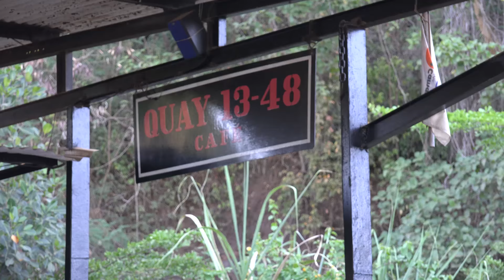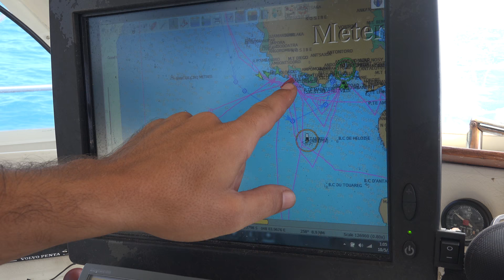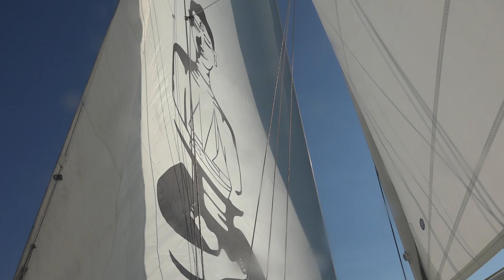Sailing a Pirogue in Madagascar- Sailing SV Delos Ep. 99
Sailing in Madagascar isn't just a sport, it's a way of life for the local people!  With our time winding down we prepare Delos to sail to South Africa to escape the coming cyclone season. On our way we take our Friend Florent to a remote village to check out a pirogue he's building.  The village is  very traditional and specialize in building the sailing pirogues we are so fascinated with.  After making friends with a few of the locals they take us sailing on thei pirogue and we reciprocate by giving them a ride on Delos.  They have never seen a yacht before and it blows their minds :)

Just wanted to mention that most of the music from this video was actually recorded *LIVE* in Madagascar by some very cool people we met at parties and such.  Links at the *BOTTOM* of the description.  Peace and Love to you all and thanks so much for your support!  Brian

This is our story, a story of three souls sailing around the world.  It is a story about sailing, but it's also a story about the fantastic people we meet and amazing places we see.  It's a story of people living their lives in an alternate way, in close connection with the beautiful people and amazing planet that we call home.  Our experience has affected us so profoundly we want to share it, hoping that others may find inspiration to follow their dreams and do what they love.

Follow Delos!

Our Mission
It’s simple really- we just want to make you SMILE! We do this because we LOVE it. Given our short time on this AMAZING PLANET there’s absolutely, positively, nothing more we’d rather be

doing with our time!

We hope by sharing this adventure you will find some inspiration in your life. If doesn’t have to be sailing. It can be anything at all. Just take a few minutes every day for yourself,

breathe deep and relax, and don’t forget to SMILE!

MUSIC IN THIS EPISODE:
0:25 - Ramukanji by OneTox